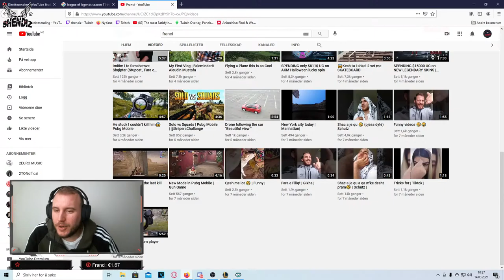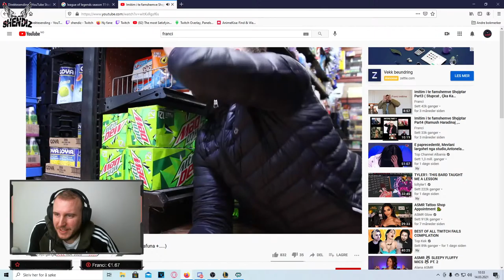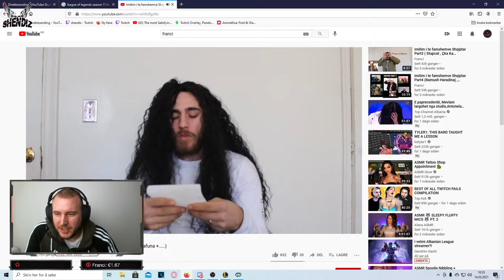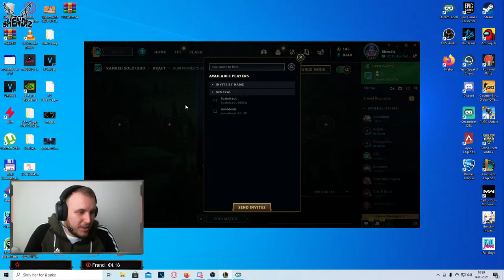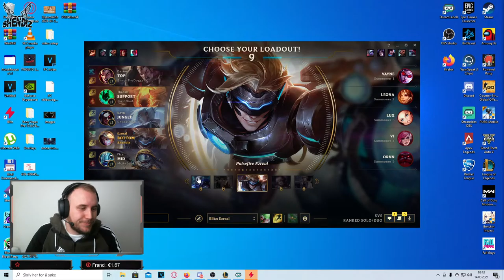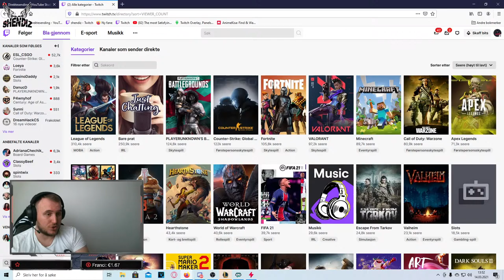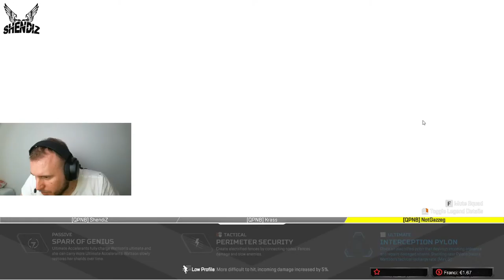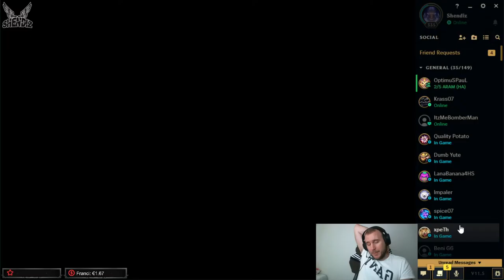I vetmi Albanian League streamer?!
Yo broes.My Name is Qendrim Gashi aka Shendiz. I am Albanian but live in Norway. I love gaming and streaming! And I hope I’am entertaining enough for you guys 💪🏼Have fun.

Bonu BROR per mi pa tana livat pas liveve!!! +  per mem bo support deri nrrojt!!!

PC SPECS:

CPU: Intel Core i9-10850K
GPU: ASUS GeForce GTX 1070
Motherboard: ASUS ROG Strix Z490-F
RAM: Corsair Vengeance RGB PRO DDR4 2933MHz 16GB
PSU: 600W ATX
Cooling: Cooler Master Hyper 212 ARGB Black
Monitors: BenQ XL2411 24" & BenQ GL2750 27"
Mouse: Steelseries Rival 3 wireless
Mousepad: ADX Ultimate Gaming Extended
Keyboard: K70 LUX RGB Mechanical Gaming Keyboard
Headset: Steelseries arctis PRO
Microphone: Røde Podcaster
Webcam: Logitech HD webcam c510
Streaming program: OBS Studio 64-bit
Operating System: Windows 10 Pro
Internet: 500/500